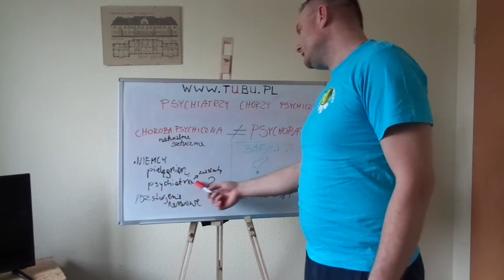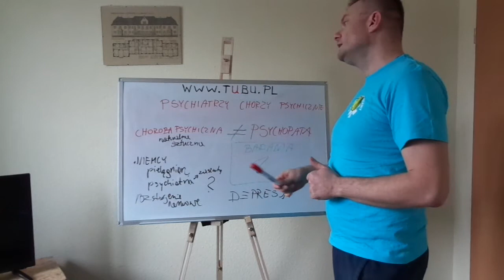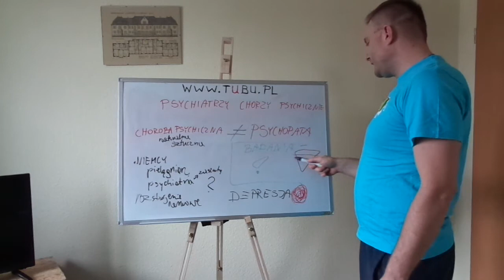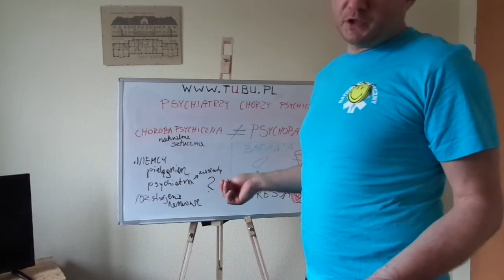031. PSYCHIATRZY chorzy PSYCHICZNIE. choroba PSYCHICZNA vs PSYCHOPATA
Kanał jest o moich pobytach w PSYCHIATRYKU. Są to wydarzenia od 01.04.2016 do 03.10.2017

W tym odcinku opowiem Wam czy psychiatra może zachorować na chorobę psychiczną.

Proszę o zapoznanie się z PATENTAMI telewizja, radio, gazety o tym Wam nie powiedzą DOPÓKI nie pozostawi się  im WYBORU
1.Patent: DE10253433A1
2.Patent: US53563668A
3.Patent:  US4877027